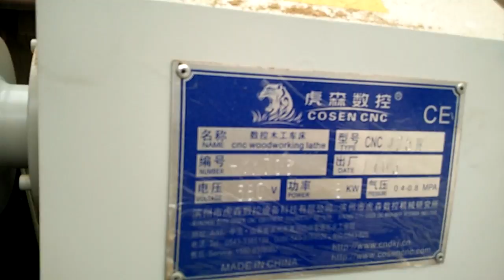WOOD VASE ,OVER YOUR IMAGINATION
CNC315 W for wooden vase,  modern industrial art